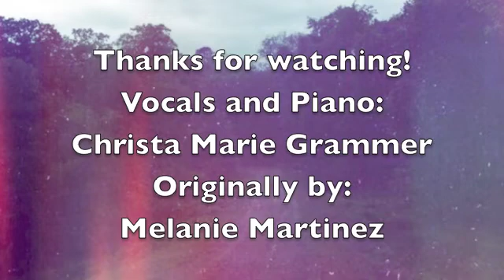Dead To Me (Melanie Martinez)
My cover of Dead To Me by Melanie Martinez
Vocals and Piano: Christa Marie Grammer
Recorded by me as well :)